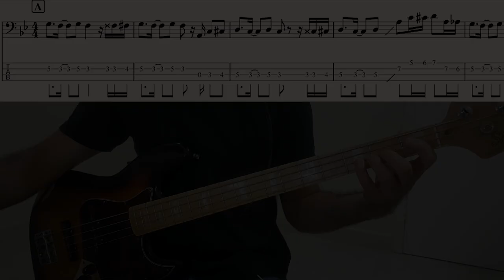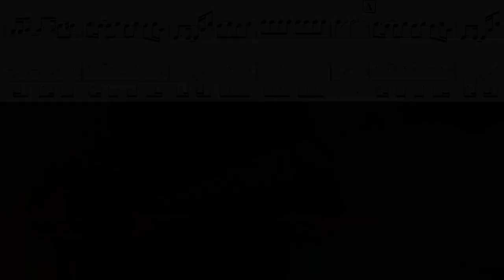Cassiano - Onda (Bass cover with TABS)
Mais um cliente satisfeito!

This is a request from a friend who asked, coincidentally right after i heard the song! Cassiano is a great brazilian artist who great songs in his carreer.